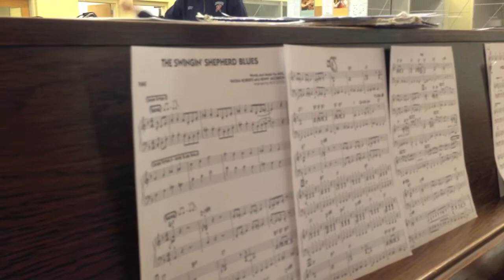Harding Jazz Band Rehearsal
The group prepares a few numbers for the upcoming holiday season under the direction of Mr. Blasko.